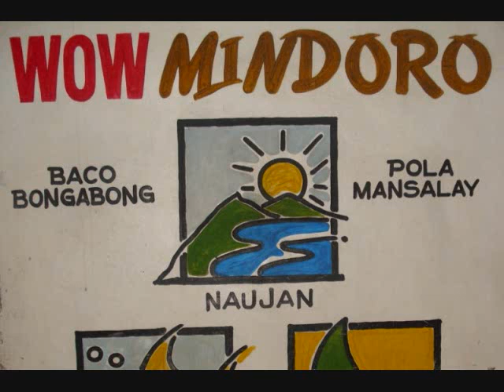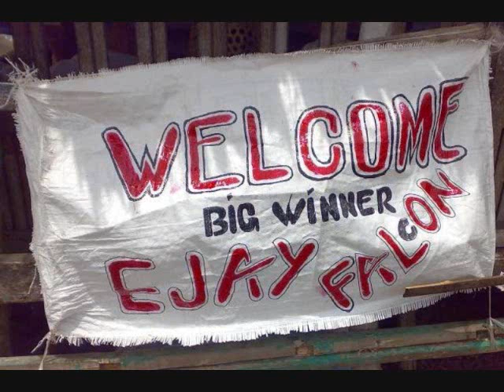Big Winner Ejay Falcon- Mindoro Homecoming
PBBTEP BIG WINNER, EJAY FALCON

MINDORO HOMECOMING

Do I Make You Proud by Taylor Hicks